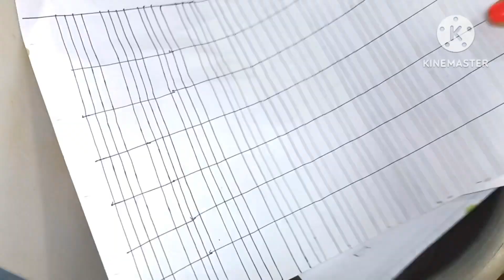চুলায় তৈরি পাউরুটি একবার শিখে গেলে দোকান থেকে আর কিনতে হবে না।।Milk Bread Without Oven